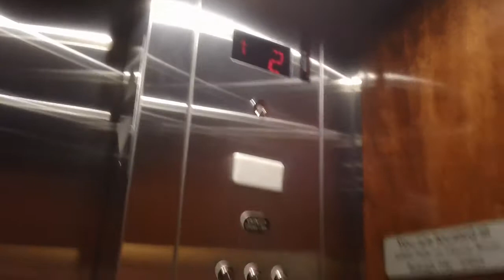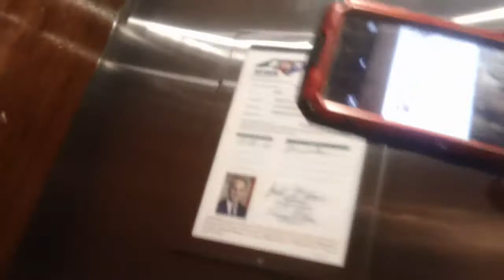Schindler MT 300A Hydraullic Elevator At 8305 Falls, Raleigh NC